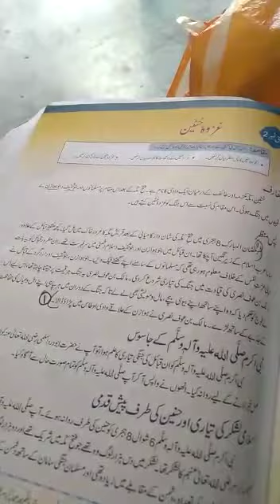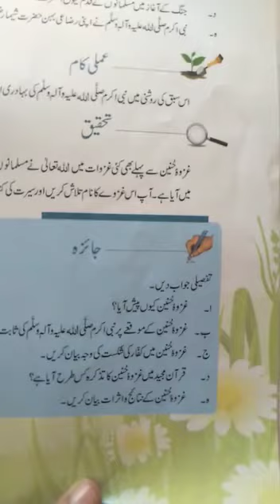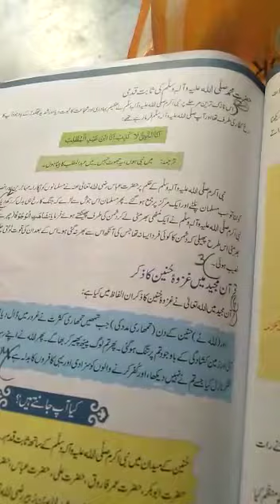Class 7 Islamiyat LEC 1